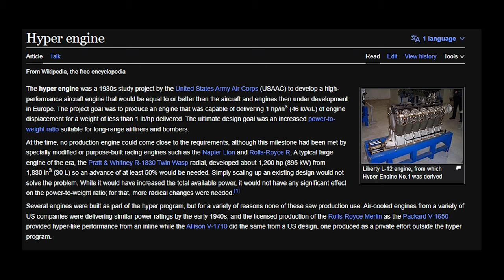Allison V-1710: When an Aircraft engine Dominated the Drag Strip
When we think of big American internal combustion engines, we often envision hulking powerhouses with eight cylinders or more, engaging in an eternal contest of cubic displacement. These engines are the heart and soul of American muscle cars from the late '60s and beyond. However, the roots of this American love affair with large, powerful engines can be traced back to aviation rather than drag strips. Enter the Allison V-1710, a remarkable engine that conquered both the skies and the drag strip.
To understand the story of the Allison V-1710, we need to travel back in time before World War II when the United States was striving to prove itself in the world of aircraft manufacturing. The company's founder, James A. Allison, built his business by crafting precision race car components in Speedway, Indiana, not far from the Indianapolis Motor Speedway.
Allison's work played a crucial role in early Indy 500 races. During World War I, his company contributed to the development of the Liberty V12 aero engine, which, while innovative, became obsolete after the Armistice of 1918. However, Allison didn't stop there. His company produced inverted L-12 engines, which featured early adaptations of geared superchargers, showing an appetite for innovation in aero engine design.
The initial purpose for Allison's engines was to power the U.S. Navy's Akron-class airships. Tragically, the USS Macon and USS Akron, the airships that were supposed to receive Allison's engines, both crashed before the engines were ready. These airships met their demise with German Maybach engines on board. Following James A. Allison's passing, his company went through several ownership changes before General Motors acquired it and bankrolled engine research, leading to the development of the V-1710.
Now The V-1710 inherited design elements from Allison's concept airship engines. Key features, such as the engine's cylinders, single-overhead camshaft, and ethylene glycol liquid cooling system, gave the V-1710 its distinct characteristics. Designed with a displacement of 1,710.6 cubic inches or (28.032 liters) with 12 cylinders arranged at 65 degrees, the V-1710 was one of the first aero engines to breach the 1,000-horsepower mark. In essence, this engine laid the foundation for American high-output aero engines.
The V-1710 was modular, allowing for various configurations. An engine's core could be adapted with secondary hardware, like forced induction, to increase performance. The V-1710's maiden flight took place on December 14th, 1936, in a Consolidated XA-11A mono-wing fighter. This engine quickly became the standard liquid-cooled inline engine for emerging advanced piston fighters of the U.S. Army Air Corps and Navy.
From the Curtiss P-40 Warhawk to the Lockheed P-38 Lightning and Bell P-39 Airacobra, these fighters relied on various V-1710 configurations during World War II. The engine's modular design made it simple to adapt for forced induction, a feature that greatly enhanced its performance. Notably, the General Electric B-5 turbo-supercharger, connected to the engine by a geared mechanism and using residual exhaust gases for forced induction, was employed on models of the P-38 Lightning.
Despite its strengths at lower altitudes, the V-1710 displayed limitations at higher altitudes where Axis fighters and bombers often operated. Engine knocking and other issues at altitude impacted the performance of this engine. Even at altitudes between 20,000 and 30,000 feet, the V-1710 was described as underperforming by some pilots, a significant disadvantage against German and Japanese fighters. The engine's difficulties included maintaining the proper fuel mixture, which gave aviation mechanics numerous headaches, especially before the widespread use of fuel injection.
But this is a car channel, so why are we learning about planes? Well im getting to it. You see After World War II, numerous surplus V-1710 V12 engines entered the civilian aircraft market. These engines caught the attention of hot rodders in both the automotive and powerboat scenes. These enthusiasts recognized the V-1710's potential in applications beyond aviation.
Race car driver Art Afrons, famous for the Green Monster land speed record car, initially employed a V-1710 in his pursuit of speed. The engine later found its way into speed boats, unlimited hydroplane racers, and massive tractor pullers. Jim Lytle, a drag racing legend, installed a V-1710 into his 1932 Ford Coupe, making it one of the most iconic drag cars of the early '60s. Lytle's "head out of the top" creation ran a quarter-mile in 9.31 seconds at 163 mph.
The most famous automotive application of the V-1710 was the "Quad Al," a monstrous quad-engine dragster with a V-1710 engine powering each axle. This project remained at the mock-up stage but symbolizes the engine's presence in the drag racing world. Btw this is the craziest drag car ever, prove me wrong.